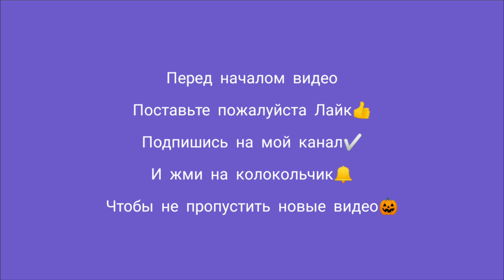Мама купи мне пони.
Как всегда очень интересная история про пони.